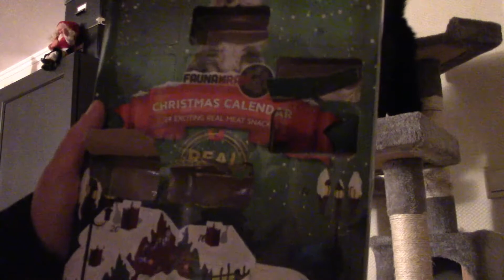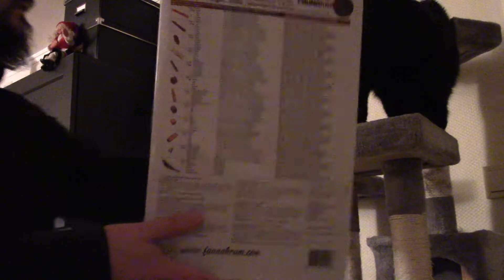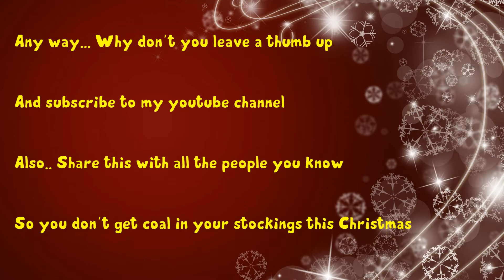Hanniball's Christmas/holiday calendar 2020 - Episode 6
As we did last year, we will do a Christmas calendar here on the Hanniballshow. I hope you like it and will follow me trough the Christmas seasons ups and downs.

So thank you so much for taking the time to see my video.

or

or